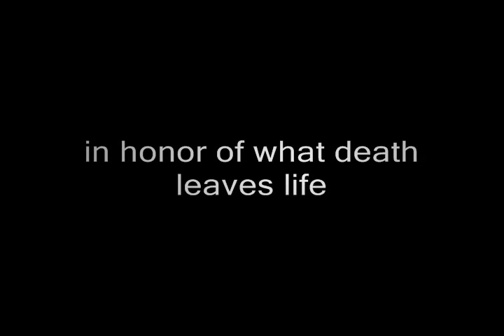SKINLESS Part 1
Idea and Direction: Frey Faust
Choreography: Frey and Dancers: Ana Flecha, Sebastian Grubb, Anna Lisa Ramon, Ryan Armstrong, Jo Byrnes, Katherine Vigmostad, Jenna and Skyler Garcia Connors, Lori and Ella Halliday, Molly Hartwell, Miranda Janeschild

Special Thanks to the Community TV of Santa Cruz, California, and the 418 Project